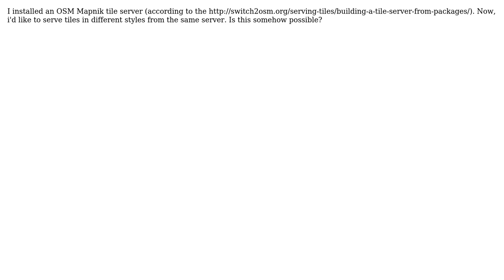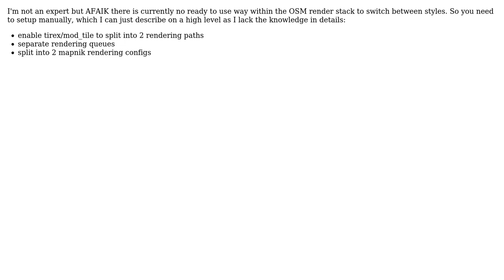GIS: Serving multiple styles from tile server (2 Solutions!!)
GIS: Serving multiple styles from tile server

With thanks & praise to God, and with thanks to the many people who have made this project possible! | Content (except music & images) licensed under CC BY-SA | Music | Images & others | With thanks to user patrickruetter user Mapper user Dreamer user AndreJ and the Stack Exchange Network Trademarks are property of their respective owners. You are responsible for your own actions.